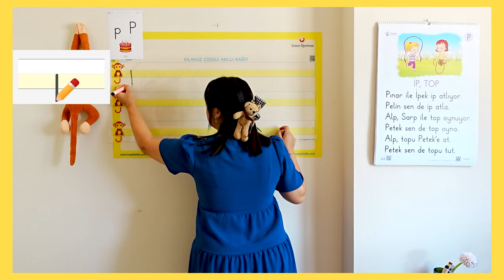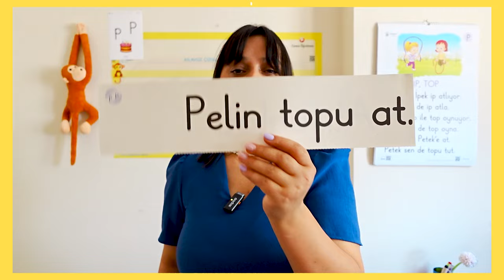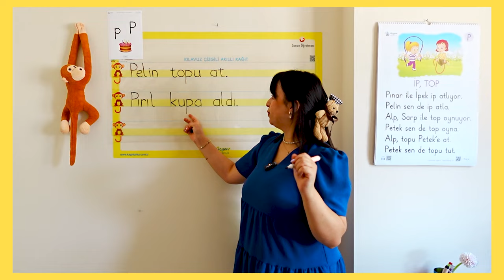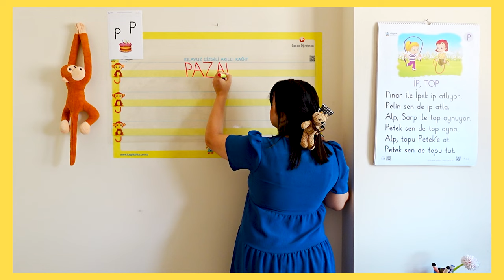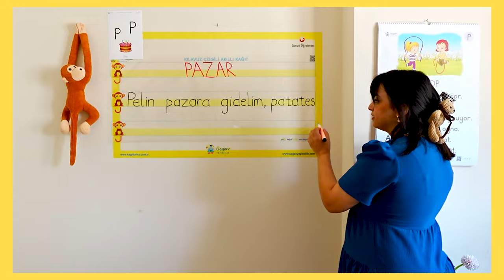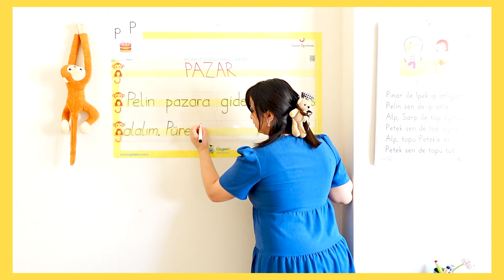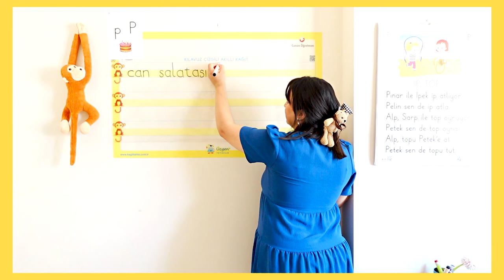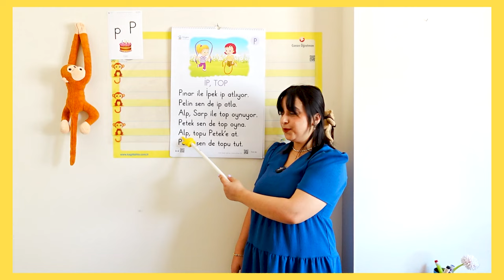1.Sınıf "p-P" Ses Fasikülü